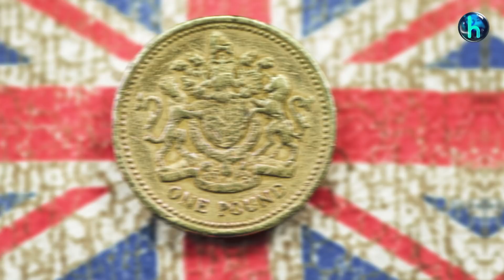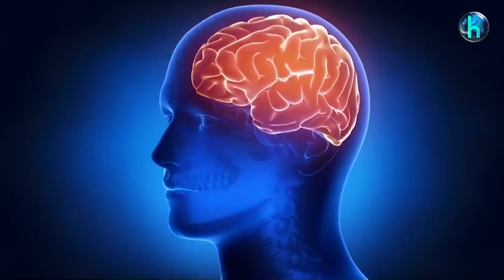25 cosas que no sabías hace 5 minutos ☠⏰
25 Cosas Curiosas que no Sabías hace 5 minutos 🤪